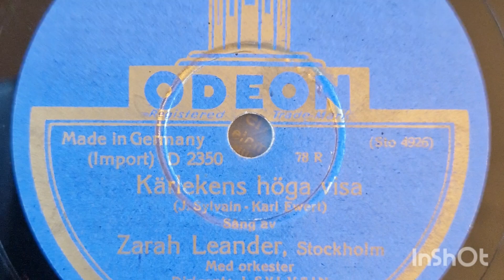Zarah Leander: "Kärlekens höga visa" (Song Of Songs) - Odeon 1932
Played on my La Voix de son Maitre (HMV France) portable recordplayer model 250 from 1936